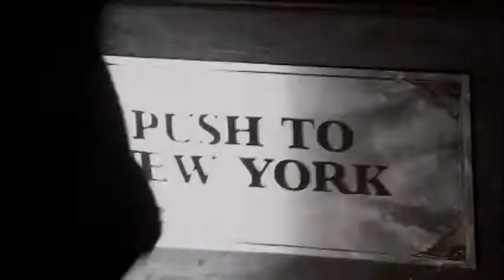2 Cities Ellis Island